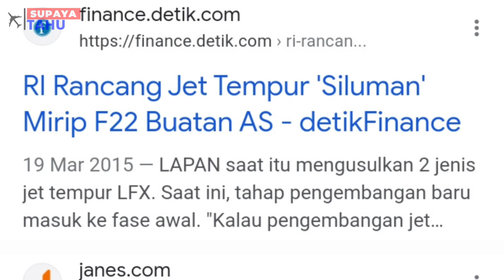JET TEMPUR BUATAN RUSIA YAK-130 AKAN DIPRODUKSI DI INDONESIA? BAGAIMANA KEMUNGKINANNYA?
Indonesia sudah sejak lama mempunyai rencana untuk mengembangkan jet tempur atau pesawat tempur secara mandiri, ada beberapa rancangan pesawat tempur yang telah di keluarkan oleh beberapa perusahaan baik perusahaan swasta maupun BUMN. Beberapa rancangan pesawat tempur diantaranya adalah LFX yang dicetuskan oleh Lapan, IFX atau saat ini dikenal dengan KF-21 Boramae yang dikembangkan oleh Korean Aerospace Industry dan PT Dirgantara Indonesia dan juga I-22 Sikatan yang dicetuskan oleh Infoglobal. Selain itu ada 1 lagi Pesawat tempur yang berpeluang untuk diproduksi oleh Indonesia bekerja sama dengan negara Rusia yaitu pesawat Yakovlev Yak-130. Apakan kerja sama pengembangan pesawat tempur latih Yak-130 akan benar-benar terjadi?

Sourch:
1. Airguardian // MAKS Airshow ✈️ YAK-130, Small Yet Powerful!!
2. Military Aviation Videos // Bangladesh Air Force Yak-130 in action
3. Airguardian // MAKS 2017 - Amazing flight display by YAK-130 - HD 50fps
4. RUplanes // MAKS-2021 Airshow — Jet Trainer Yak-130
5. Ming Apriady // Pesawat Tempur Taktis T 50i Golden Eagle TNI AU pukau Warga Palangka Ra...
6. Rizka Leihitu // F-26 FIGHTING FALCON, SUKHOI SU-27/39, T-50i GOLDEN EAGLE, TAKE...
7. Wong Akbar Discovery // FLY PASS SERTIJAB SKADRON UDARA 15
8. FlyOne404 // LIMA 19 - RuAF Yak-130 Mitten
9. Flying Machines // Yakovlev Yak-130 - Irkut Corporation - RIAT 2012
10. Korean Defense Blog // KF-21 Boramae takes its first flight on July 19, 2022
11. tolgaozbekcom // Endonezya'nın mini savaş uçağı konsepti I-22 SIKATAN
12. Manss Military // F-22 Raptor in Action